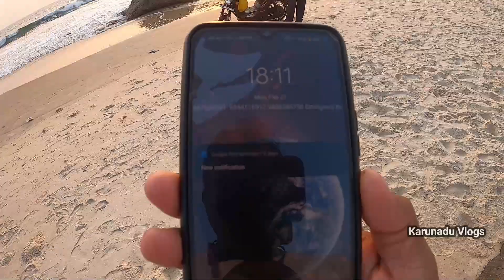ಸುರತ್ಕಲ್ ಬೀಚ್ ಸೂರ್ಯಾಸ್ತ Beautiful sunset at Surathkal beach -Kannada - Solo Vlog